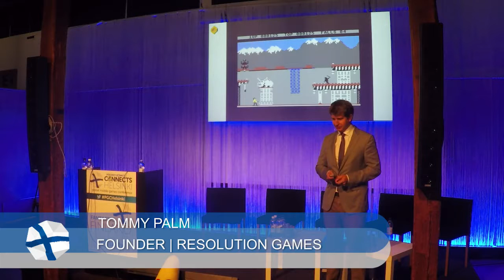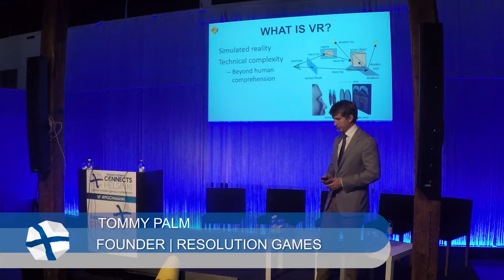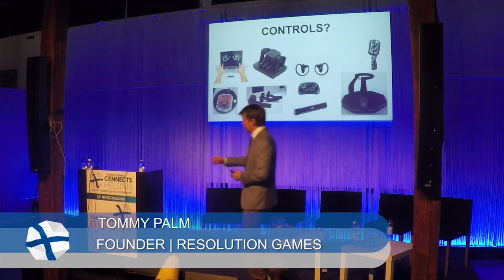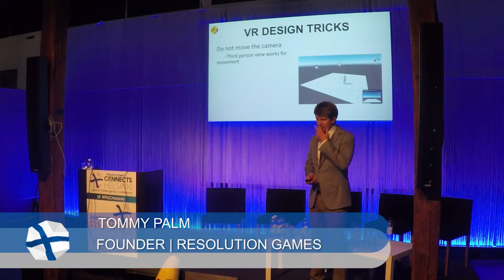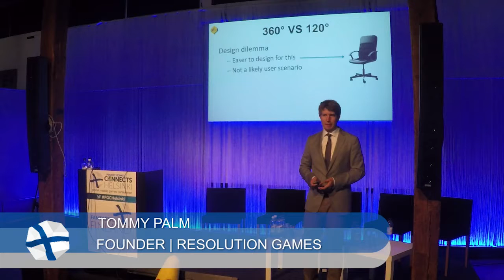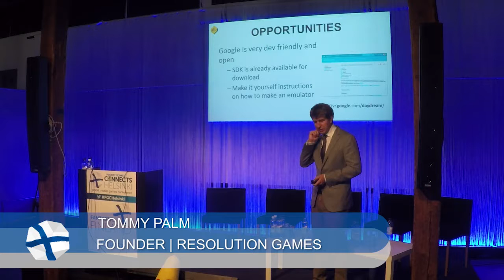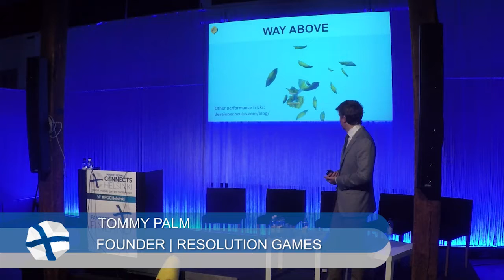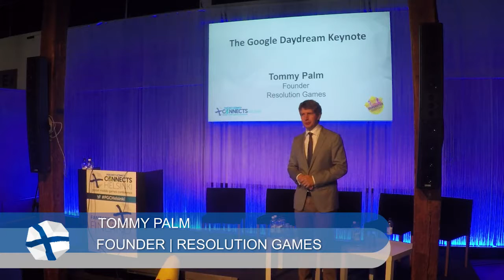Key mobile virtual reality game design tips from Tommy Palm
Speaking at Pocket Gamer Connects Helsinki 2016, former King Games Guru and Resolution Games CEO Tommy Palm discusses mobile VR's potential for games and offers advice for mobile VR game development.